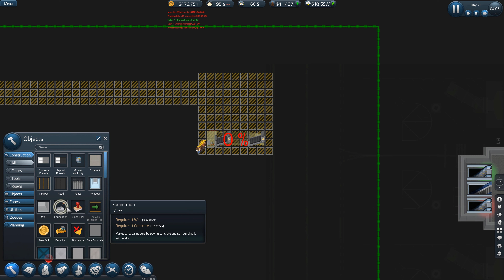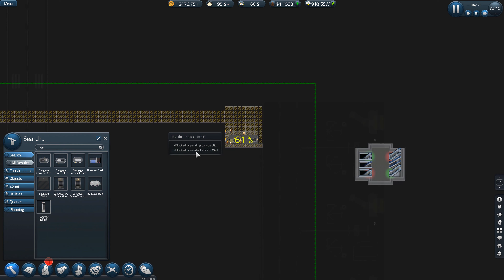Un tunnel souterrain! ✈️ Jouons SimAirport Ép 24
Notre terminal ressemble de plus en plus à un vrai de vrai aéroport. Avec l'ajout d'un nouveau magasin et quelques toilettes, ont termine notre terminal et on commence un tunnel qui nous apportera à notre futur deuxième terminal!

Un gros merci à tout ceux qui supporte la chaîne!

Et un merci spécial à ces Smoothois: Benjamin Dessureault, Capitaine Langouste, Dédale, DevilFirebats1, KeKz, kiwi, Le mouton enragé, loup-d'eau parle, P.M.Télé, Shorty.mp4!

Vous voulez voir votre nom dans la description de certain vidéos? Devenez membre de la chaîne et profitez d'un bon nombre d'avantages: